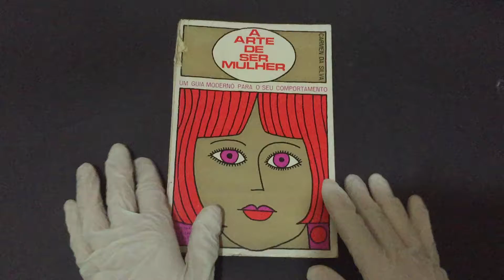Compre Agora: A Arte de Ser Mulher